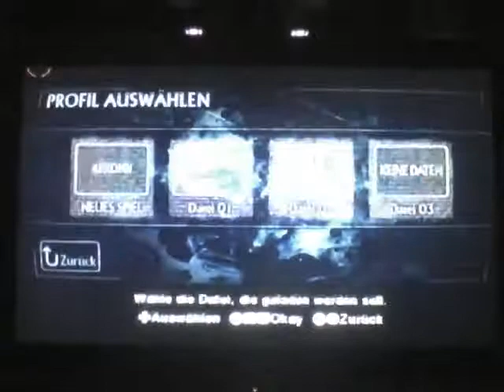WII Resident Evil The Darkside Chronicles Die Frau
Hier zeige ich euch eins der Videos vom Kapitel - Erinnerungen einer verlorenen Stadt - Resident Evil The Darkside Chronicles
Ich spiele es auf der Nintendo WII
Sorry wegen der qualität, habe es mit der PS Vita aufgenommen.